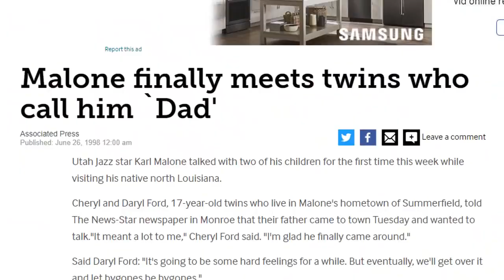011: NBA's Top 10 MEANEST Players